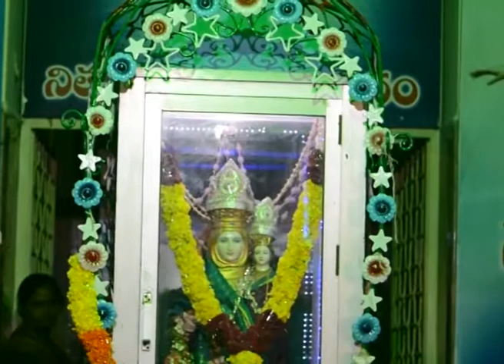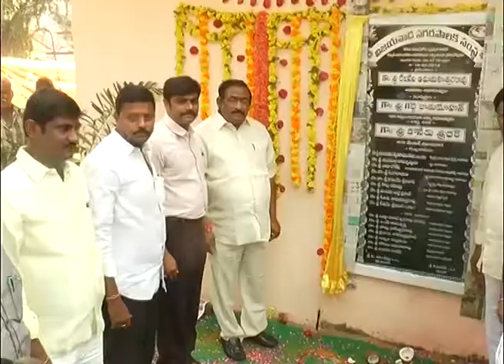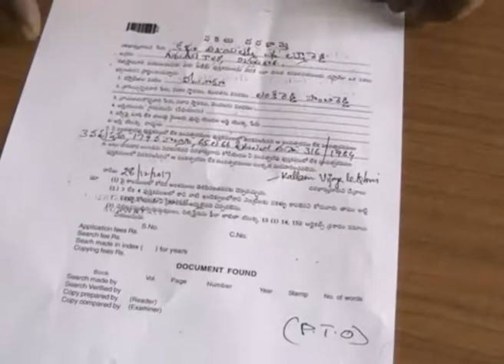SDV NEWS 11 02 2018 01 30 PM